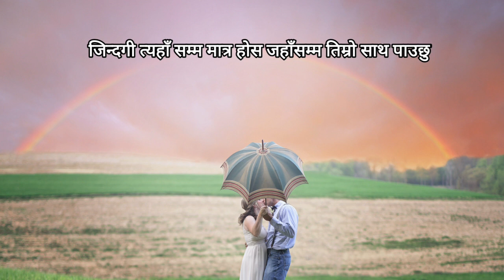Nepali Love Status• Nepali Sad Shayari ,Nepali Heartouching lines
🇳🇵नेपाली मनछुने लाईनहरू🖊👇 links